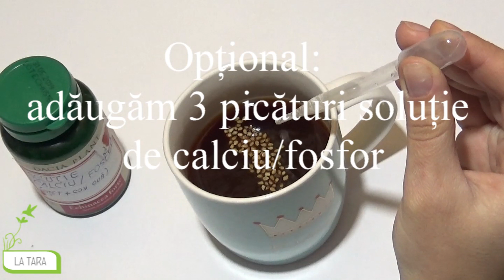Tratarea semințelor cu foi de ceapă și soluția de calciu/fosfor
Cum tratăm semințele de roșii cu foi de ceapă și opțional, soluția din coji de ouă și oțet. Am adăugat 3 picături de soluție  calciu/fosfor la o cană de infuzie din foi de ceapă.